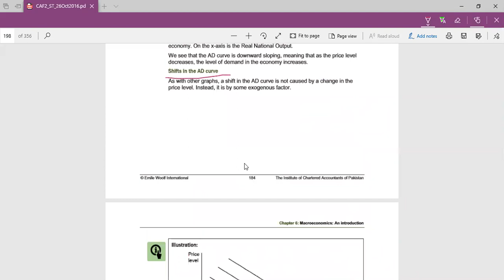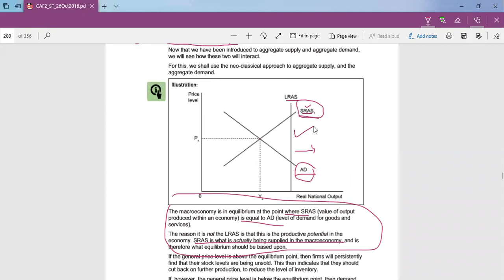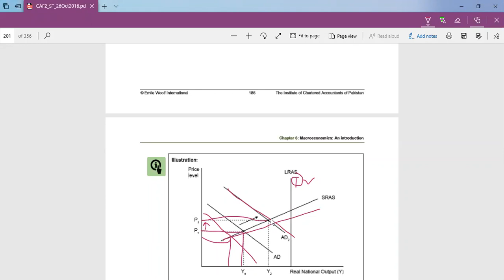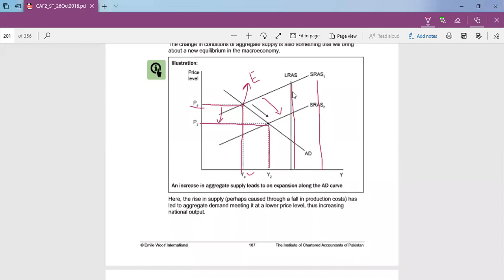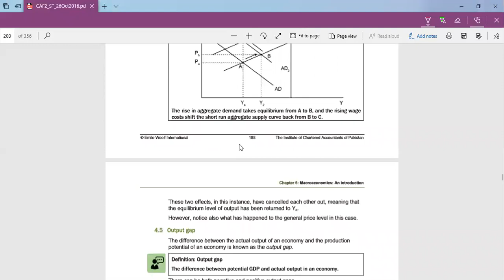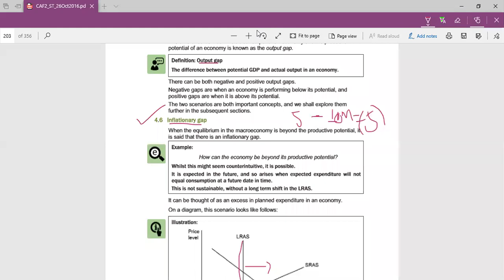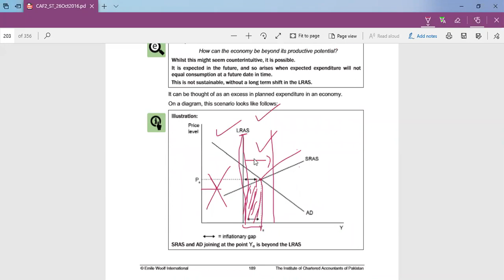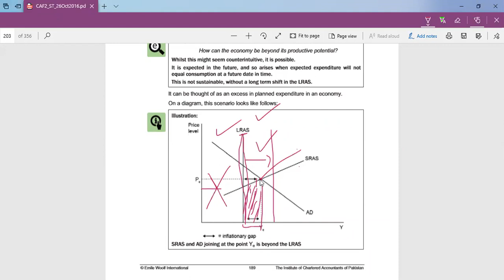L 24 june P 1